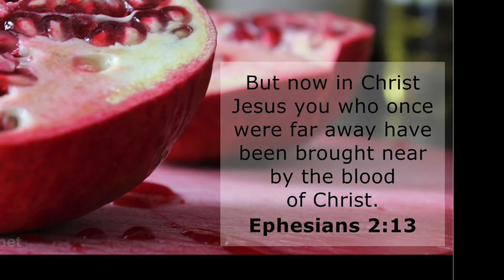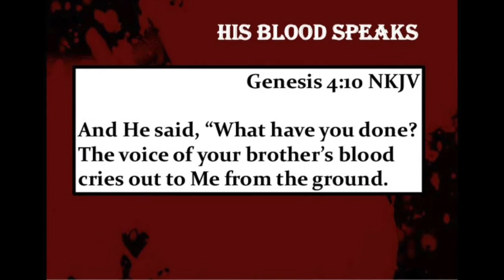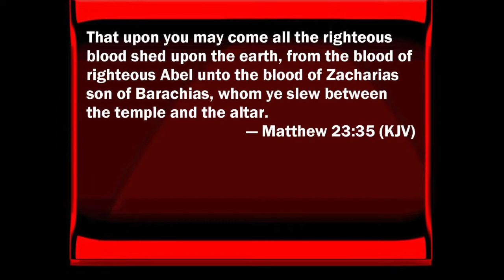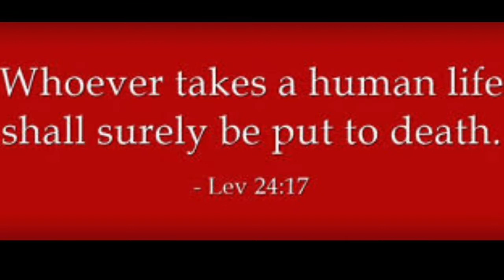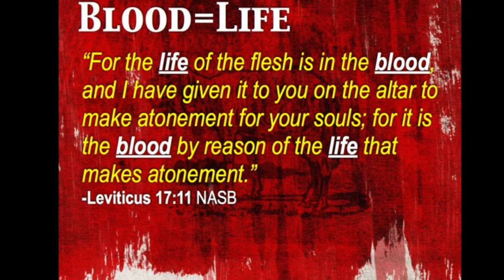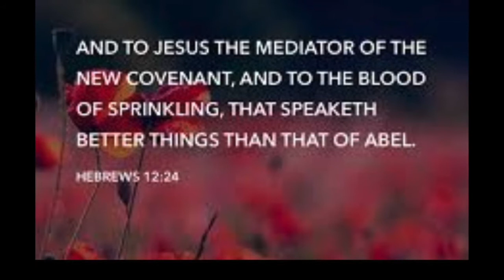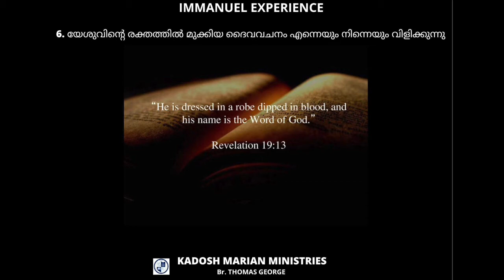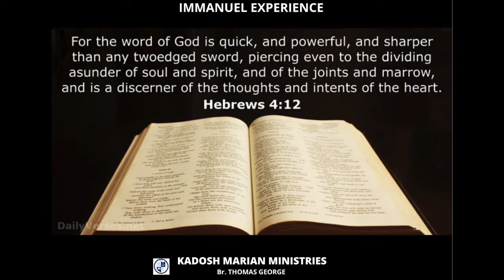Mysteries behind the divine calling by the Blood of Jesus (Malayalam)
Praise the Lord, Good Morning everyone,

Immanuel Experience : സംസാരിക്കുന്ന യേശുവിന്റെ രക്തം എന്നെയും നിന്നെയും ദൈവത്തിന്റെ സന്നിധിയിലേക്കു വിളിച്ചു ചേർക്കുന്നു

SEVEN PROPHETIC BLESSINGS OF THE DAY:

1. രക്തത്തിനു ദൈവത്തോട് നിലവിളിക്കാൻ കഴിയും
2. ക്രിസ്തുവിന്റെ രക്തമാണ് എന്നെയും നിന്നെയും വിളിക്കുന്നത്
3. യേശുവിന്റെ രക്തം എന്നെയും നിന്നെയും വിളിക്കുന്നത് സ്രേഷ്ടമായത്‌ വാഗ്ദാനം ചെയുവാൻ വേണ്ടിയാണ്
4. യേശുവിന്റെ രക്തം ദൈവത്തിന്റെ രക്തമാണ്
5. സംസാരിക്കുന്ന യേശുവിന്റെ രക്തം നമ്മുക്ക് വിജയം വാഗ്ദാനം ചെയ്‌യുന്നു
6. യേശുവിന്റെ രക്തത്തിൽ മുക്കിയ ദൈവവചനം എന്നെയും നിന്നെയും വിളിക്കുന്നു
7. ദൈവത്തിൻറെ രക്തം മുക്കിയ വചനം വായിക്കുന്ന എല്ലാവരും, അവരെല്ലാവരും ഒരു ആനന്ദദായകനാകും, മാത്രമല്ല അവരുടെ നാവുകൾ ജീവിതമോ മരണമോ സ്വീകരിക്കുന്നതിനുള്ള ശക്തി കൈവരിക്കും.

Br. Thomas George